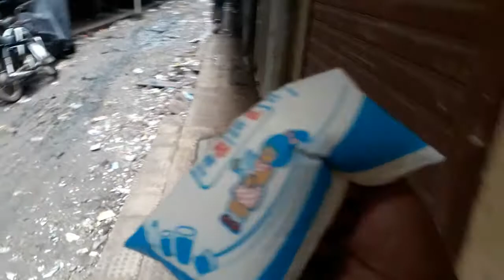My Morning's Breakfast with Tea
doston ap lohon ko jaisa ki sab pata hai ki ap log bahut hi support dete ho meri videos o mai chahta hu ki meri ye video bhi zyada se zyada logon ko share karo isme mai apni subah ki nashta aur sutta k sath videos banaya hu apko dekhne me bahut maza aayegi. 💤💤💤💤

Mai jab se aaya hu ahan par mjh thoda sa fever chadh gya tha to mai pareshan ho gya tha issiye meri ideo me thodi late ho gyi thi gyzzz

Aur bhi videos apko ais hi milti rhegi keval ap support kijiye

Meri other videos link👇🏻👇🏻